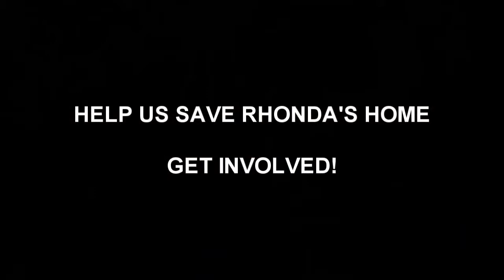Save Rhonda's Home from the Fannie Mae!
Rhonda Lancaster and her family have lived in this home in the Germantown neighborhood of Philadelphia, PA. for over 35 years and they have been pillar of the community. Now the bank is trying to throw her out and take her family home but the community is coming together to fight back!